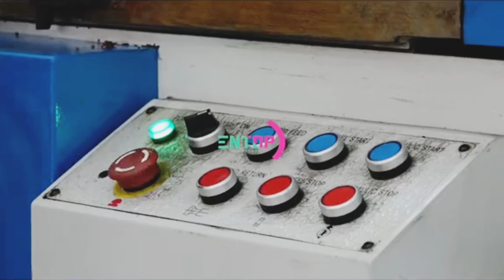جزعیات تازه از موتر ساخت افغانستان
در این ویدیو جزعیات تازه از ساخت اولین موتر اسپورت در افغانستان را با شما خوبان در میان میگذاریم